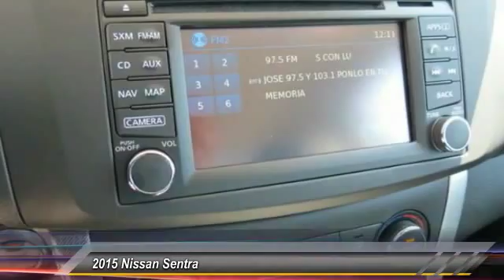2015 Nissan Sentra new, Altima, Maxima, Sentra, 370Z, Murano, Fontana, Rancho Cucamonga, Ontario, Sa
2015 Nissan Sentra SR

Fontana Nissan
16444 South Highland Avenue

2015 Nissan Sentra - Ever wished you could test drive a car for a day before you commit to buying it? Ask about our 24 hour test drive program. Our customer satisfaction is very important to us and it